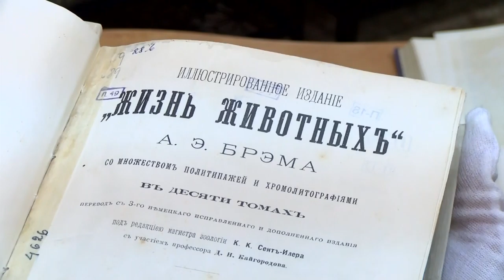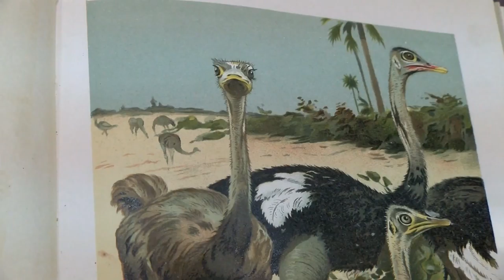Новый конкурс в библиотеке имени В. Маяковского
Библиотека имени В. Маяковского приглашает горожан принять участие в конкурсе «Лучший художник-иллюстратор». Победителей ждут памятные призы.